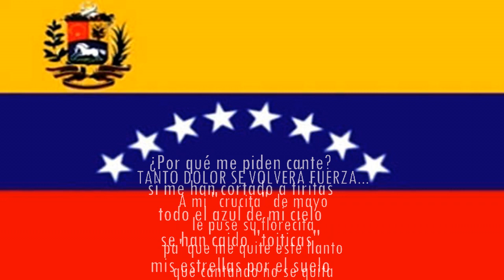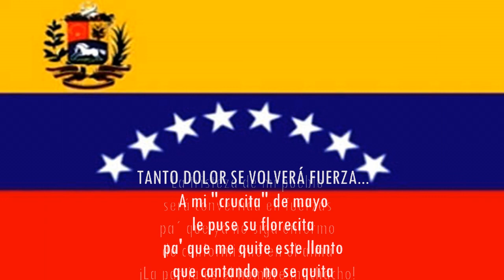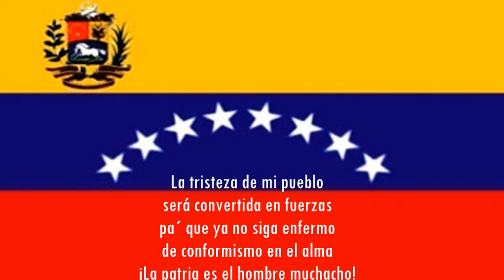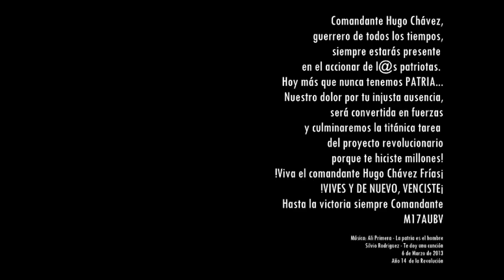PRESIDENTE HUGO CHAVEZ ¡HASTA LA VICTORIA SIEMPRE!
Nuestra debilidad por el dolor sentido, será la más grande fortaleza. Hoy tenemos patria gracias a tí, Comandante. Lucharemos por tu legado. Por favor, escuche todo el micro.

Y en cualquier circunstancias, Nosotros debemos garantizar la marcha de la Revolución Bolivariana, la marcha victoriosa de esta revolución, construyendo la democracia nueva que aquí esta ordenada (muestra la Constitución Nacional) por el pueblo en constituyente, construyendo la vía venezolana al socialismo, con amplia participación, en amplias libertades... (Discurso del Comandante Presidente Hugo Chávez 8 de diciembre de 2012)